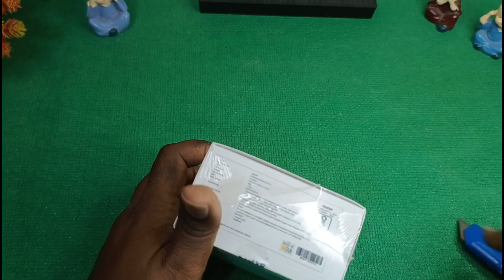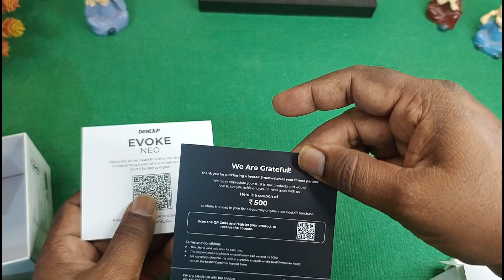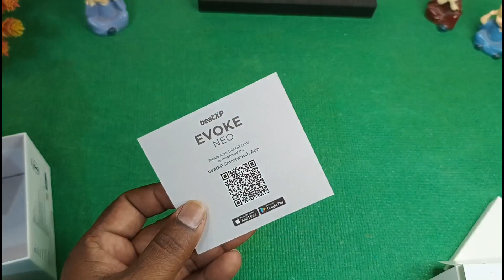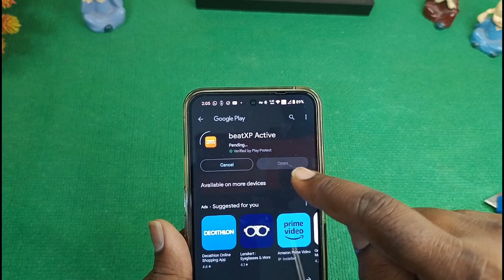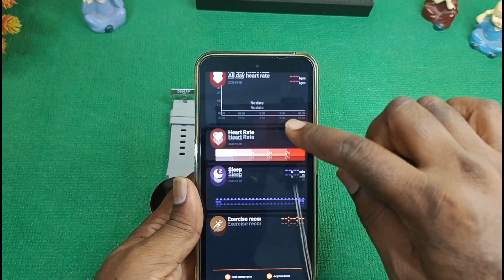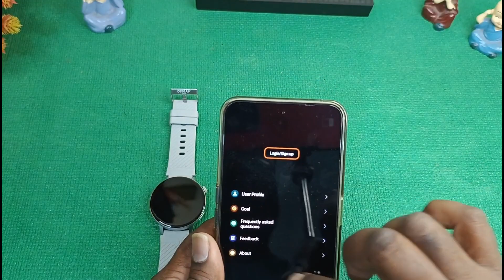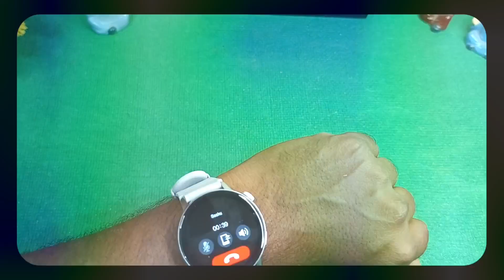EXCELLENT WATCH FROM BEATXP EVOKE NEO || 1.43"GREAT AMOLED DISPLAY UNDER 1,500/-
Don't miss it guys just grab it

Buy Link : Take a look at this beatXP Evoke Neo 1.43'' Supe AMOLED Display, 800 Nits with BT Calling, Health Tracking Smartwatch on Flipkart